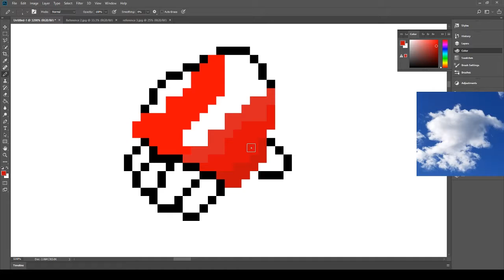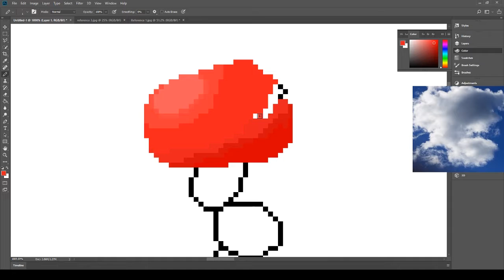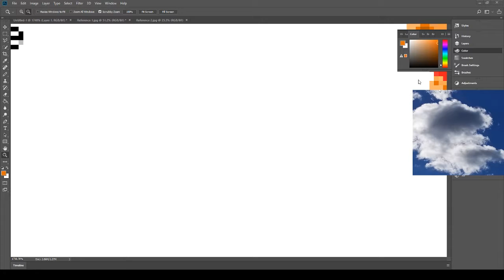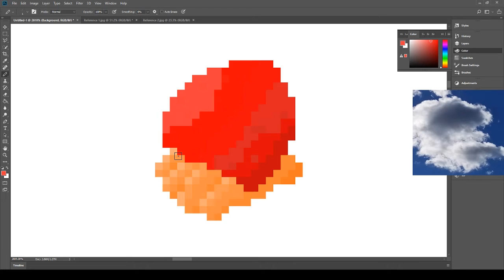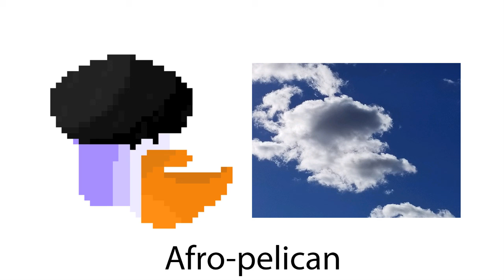Cloud Reference Art - Pixel Art - #16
Today I decided to do something special. On the first Wednesday of every month, I will make a special episode of pixel art based on the idea of cloud watching. Whenever I look at the clouds, I get ideas to do unique things and they inspire me, and a couple days ago they inspired me to make this video you may be watching, where I make three pieces that are referenced by clouds, the same cloud, in fact, but as it moves along the sky.

Cipher Lab, Colosseum Round 1 Pyrite Town Battle.